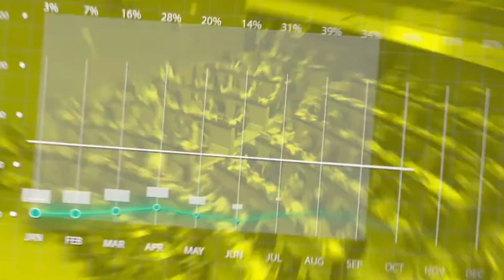XIUH TENORIO (29 MAY 23)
ANALISTA POL'ITICO,